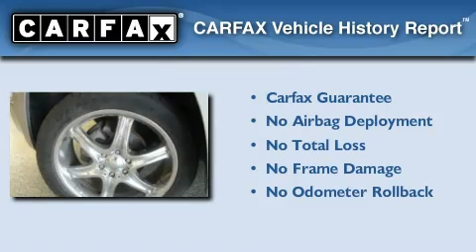2006 GMC Envoy Lincolnwood IL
We've been honored to serve the Lincolnwood IL area, we promise that your experience at our dealership will exceed your expectations!

 Year: 2006
 Make: GMC
 Model: Envoy
 Engine: 4.2L I6
 Trans.: Automatic
 Exterior: Silver
 Miles: 65,930

 6900 N. McCormick Blvd